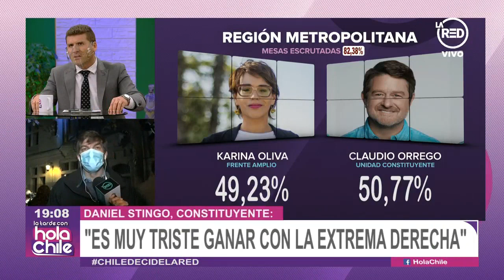Claudio Orrego toma una leve ventaja en la Región Metropolitana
El ex Intendente suma el 50,77% de los votos